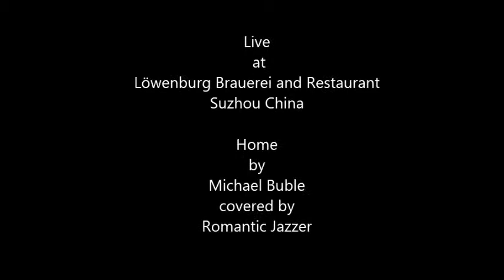Home by Michael Buble Covered by Romantic Jazzer